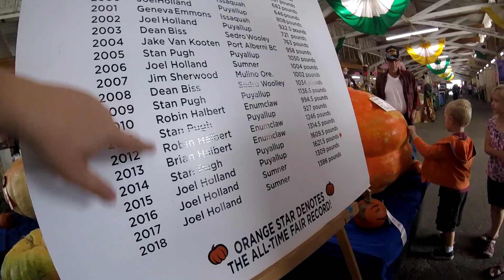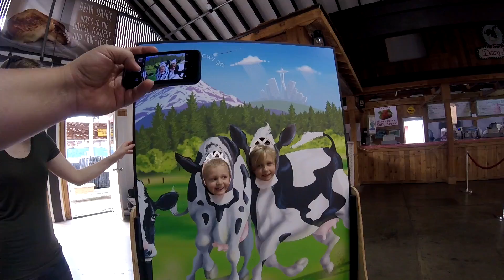The Fair 2017 | Family Adventure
We had a blast at the Washington State Fair!!!

We have tons of videos to help you live a better life.